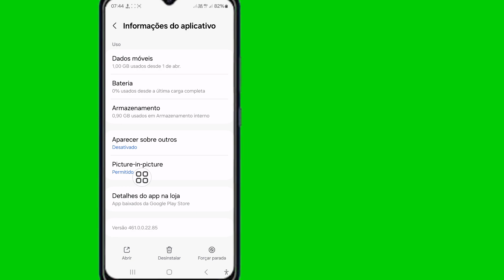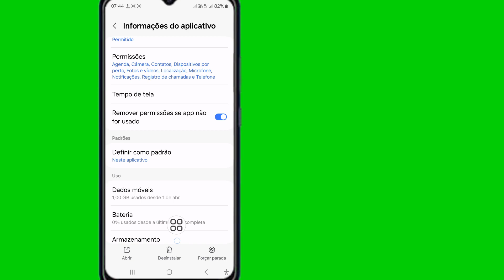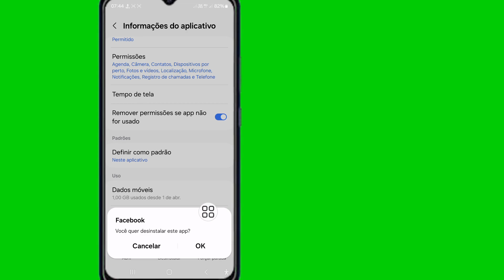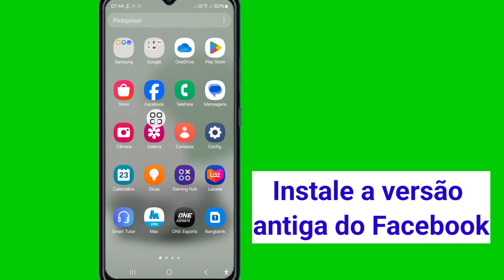Como remover meta ai do messenger | como remover meta ai do facebook 2024